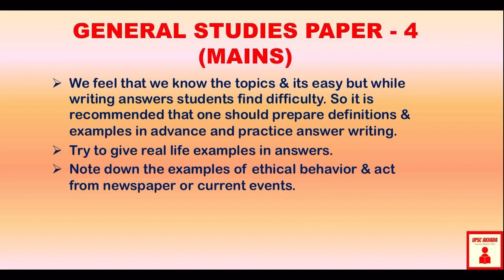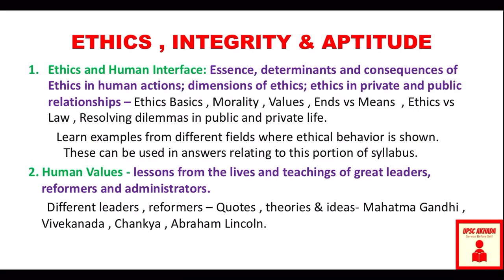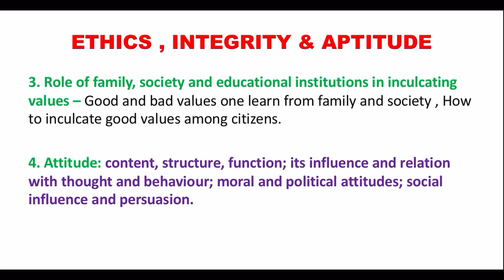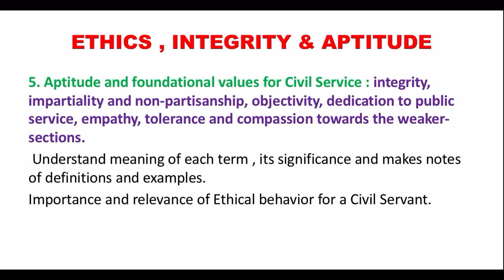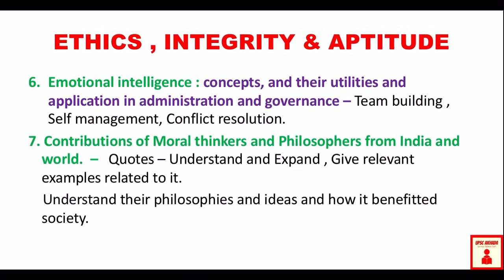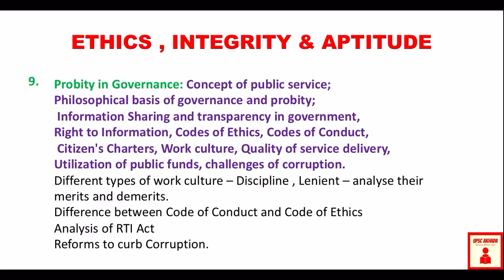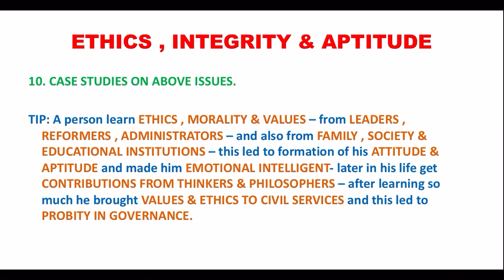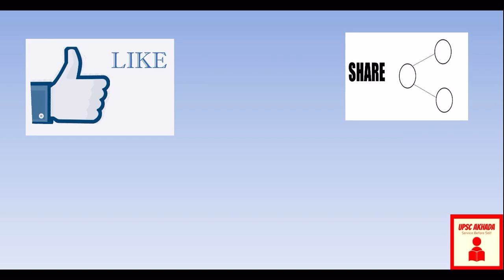ETHICS - General Studies Paper 4 - Civil Services Mains - Syllabus and Strategy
1. Decoding and learning syllabus.
 2. Significance of knowing and learning syllabus
 3. Approach for General Studies Mains Paper 4.